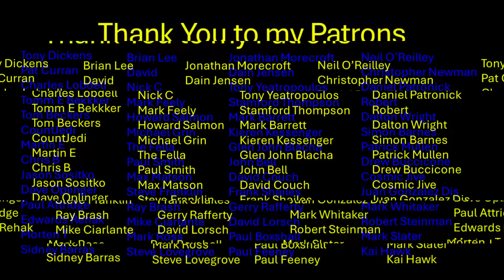TEN BANDS THAT SHOULD RETIRE (As voted by you) Vol. 3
There are many reasons why bands are past there best, age and not able to do it, or maybe they have morphed into a tribute band... Here is a list of my top ten that really should call it a day.